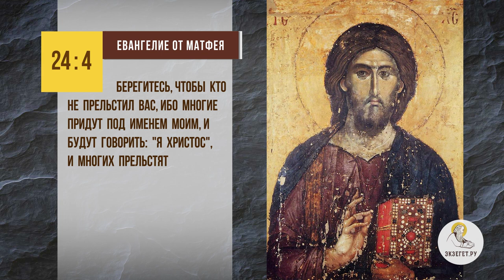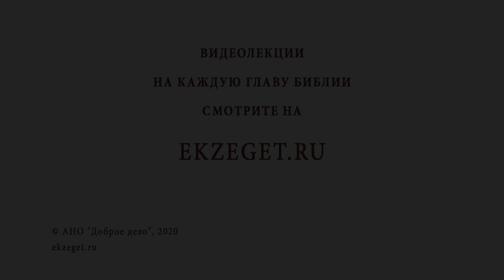Как не попасть в секту? Библия отвечает. Протоиерей Феодор Бородин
В сегодняшнем видео отец Феодор Бородин рассказывает о том, как не попасть в секту.

🔸Предупреждение Спасителя и апостолов о грядущих лжеучениях.
🔸Искажение духа Церкви.
🔸Волк в овечьей шкуре.
🔸Прелесть.
🔸Путь к Богу.